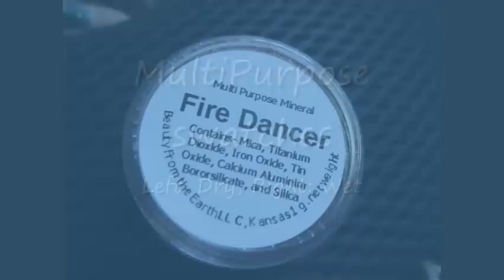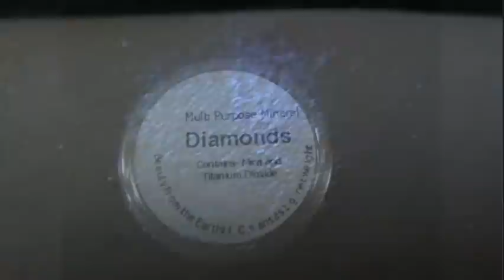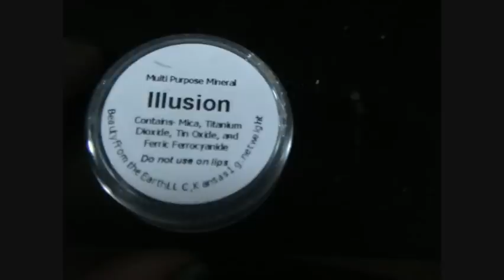40 Beauty From The Earth Swatches (Multipurpose Minerals)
40 beauty from the earth swatches, multipurpose minerals! (would have been 41 but i forgot to add addicted!)

Song: Contact
By: Brookland bounce?